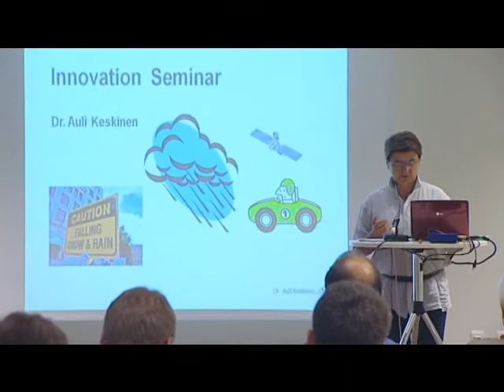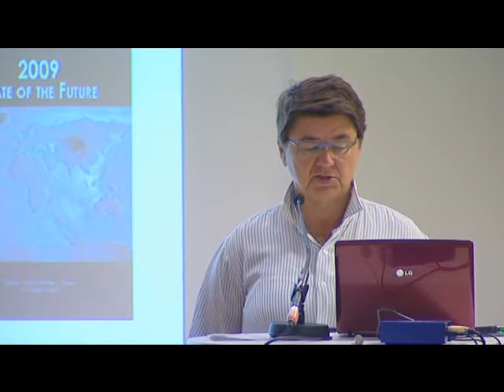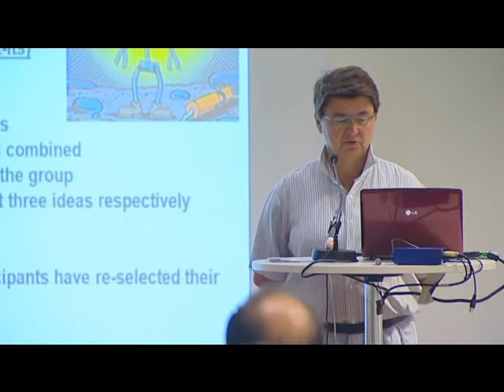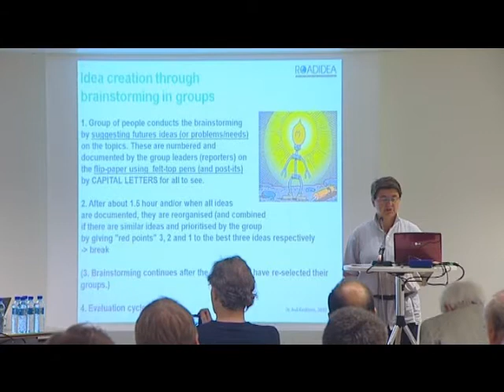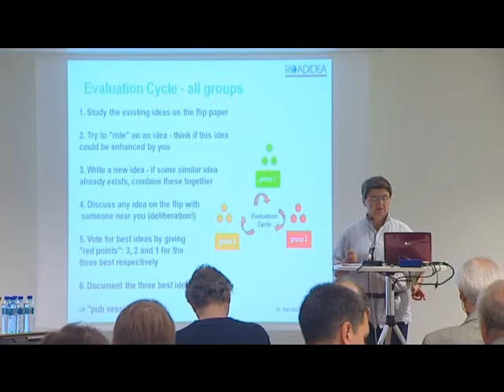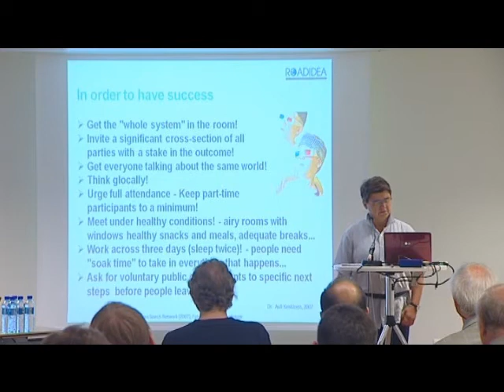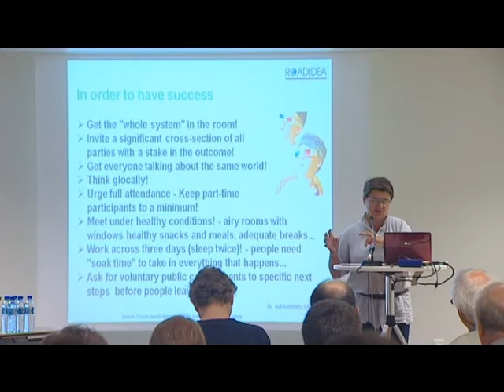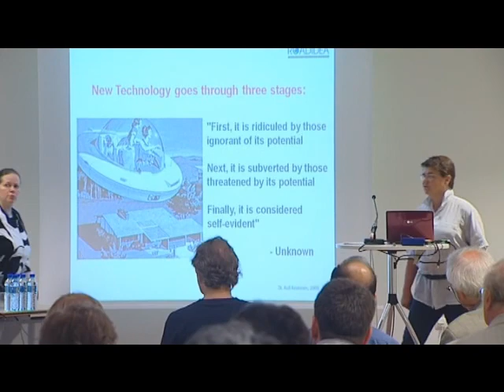2. Introduction to innovation brainstorming (1 of 2).wmv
ROADIDEA Final Seminar presentations June 11, 2010
Presentation 2: Introduction to innovation brainstorming (1 of 2) - Auli Keskinen, Foreca consulting